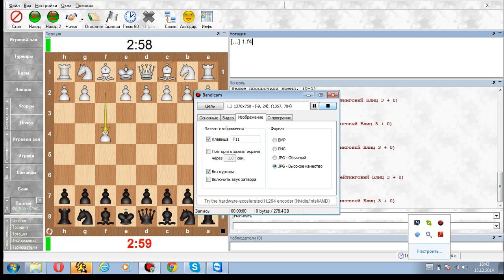Шахматный ComeBack#9. 1.f4 e6 2.e3 a5